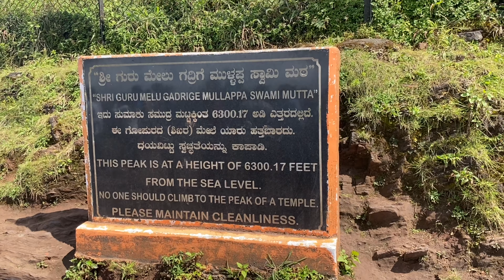Mullayangiri || Jhari Waterfalls || Chikmagalur || Vlog Part - 2 || Lavanya Lilly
Cab cost - 2500 (6am-7pm)
He will take you around all the tourist attractions and explain clearly.

Nestled amidst the extensive Western Ghats, the hill town of Chikmagalur is one of the best places in Karnataka for a tranquil retreat. Lush green mountains, picturesque trekking trails, cascading waterfalls, and mystical temples.
The peak is at a distance of 3-4 km from the starting point and takes about 3 hours to ascend. The initial part of the trek is steep, vertically inclined at 60 degrees or more. The path is lined with bushes and trees.
There is one spot from where trekking usually begins so you can either park your vehicles there and trek your way up the peak or you may drive further up to where you will have to climb those 500 steps. Mullayanagiri Temple: Mullayyanagiri hill top houses a small temple dedicated to Lord Shiva.